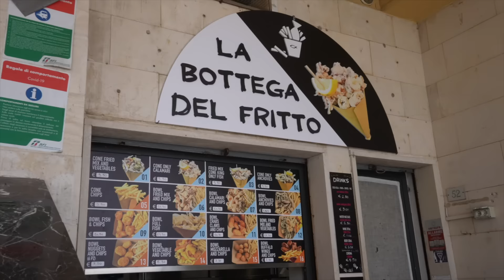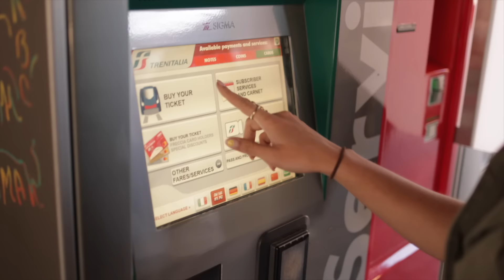Visiting Italy’s Most Famous Coast (Worth It?)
Millions of tourists visit the cozy villages of Cinque Terre on the Italian Riviera every year. After having traveled here multiple times during the last few years, I want to tell you everything you need to know about how to have your own amazing experience in Italy.